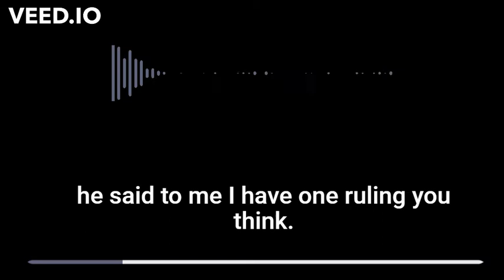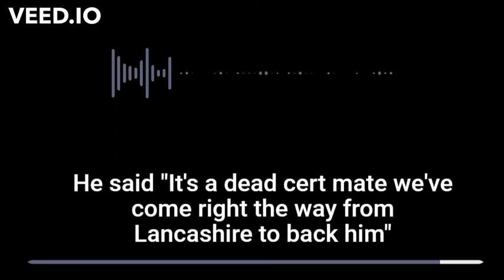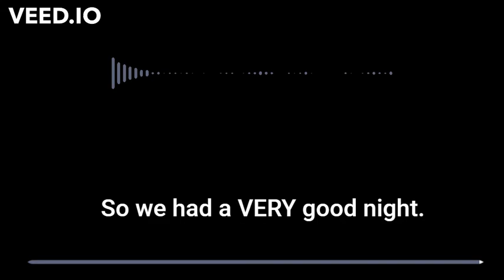Harry Healey Story - Going to the Dogs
Harry Healey (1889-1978) telling a story of going to the White City Dog Racing Stadium, London. The stadium was opened in 1927 but it is unclear exactly which year he visited.